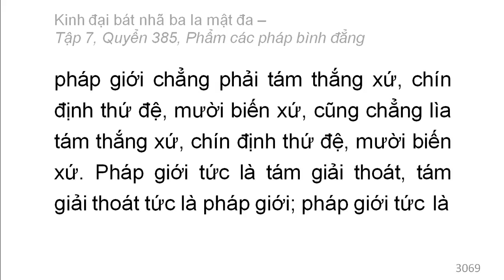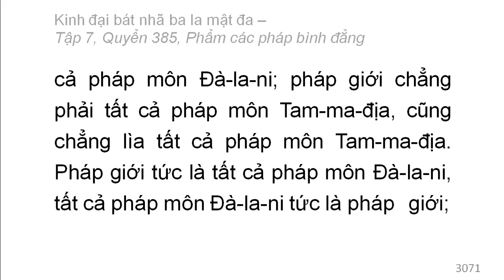Quyển 385: Kinh đại bát nhã ba la mật đa - Phẩm các pháp bình đẳng (rất hay) (385/600) (10)